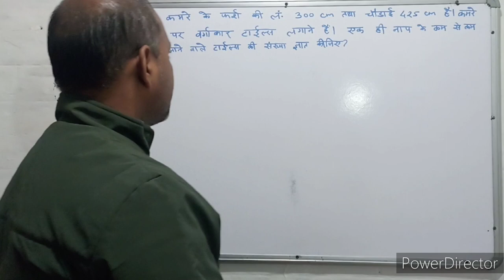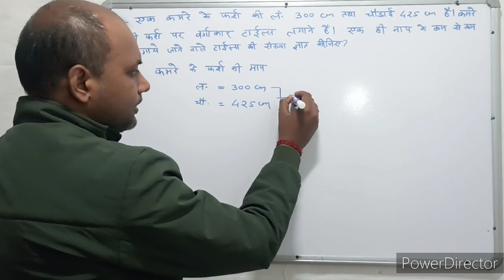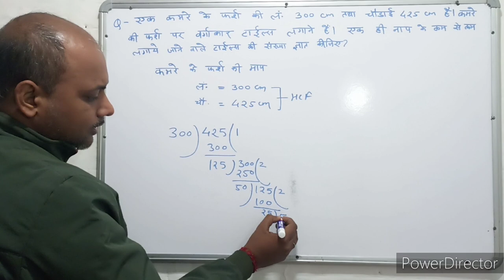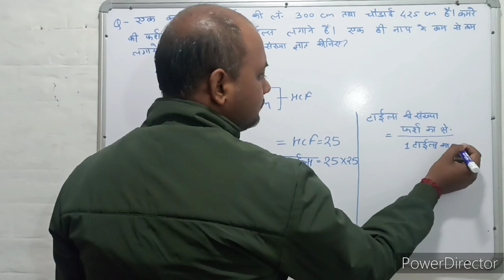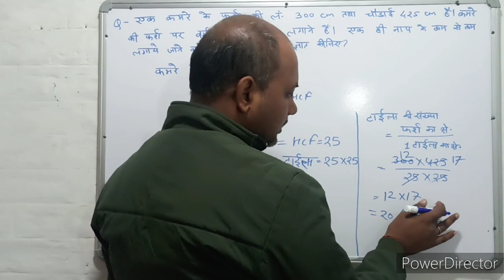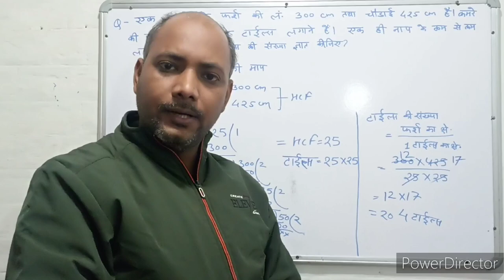Mensuration । क्षेत्रमिति। Maths । गणित । Mathematics । Maths with PKGURUJee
एक कमरे के फर्श की लंबाई 300 सेंटीमीटर और चौड़ाई 425 सेंटीमीटर है। कमरे के फर्श पर वर्गाकार टाइल्स लगाने हैं। एक ही नाप के कम से कम लगाए जाने वाले टाइल्स की संख्या ज्ञात कीजिए?

The length of the floor of a room is 300 cm and the breadth is 425 cm. Square tiles are to be laid on the floor of the room. Find the least number of tiles of the same size that can be laid?

ek kamare ke pharsh kee lambaee 300 senteemeetar aur chaudaee 425 senteemeetar hai. kamare ke pharsh par vargaakaar tails lagaane hain. ek hee naap ke kam se kam lagae jaane vaale tails kee sankhya gyaat keejie?